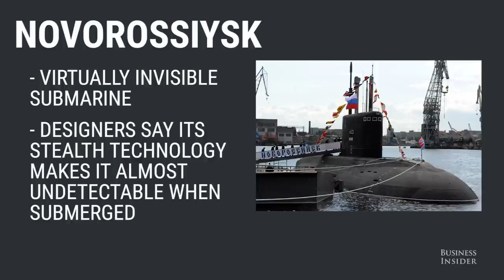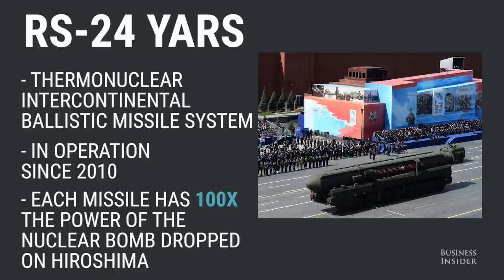Russia's most formidable weaponry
In October, Russian state-run media unveiled a new intercontinental ballistic missile: the RS-28 Sarmat, or the "Satan 2" as NATO calls it.

The missile will be joining Russia's arsenal of menacing weaponry.